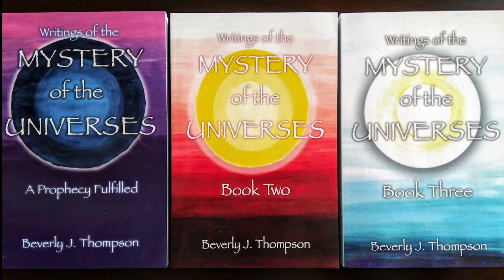Conscious Gatherers Episode 7 - The Corona virus - No Fear, Panic or Drama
Our 7th episode of Conscious Gatherers was recorded on March 10, 2020. In this episode we addressed what Terry called the elephant in the room, and that is the corona virus. We address more about this virus, our bodies, and our reality.